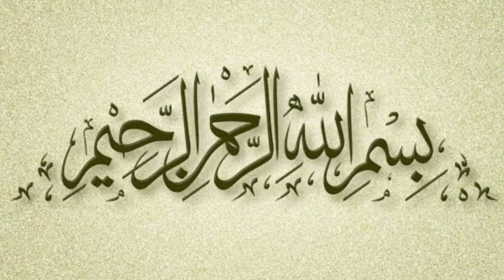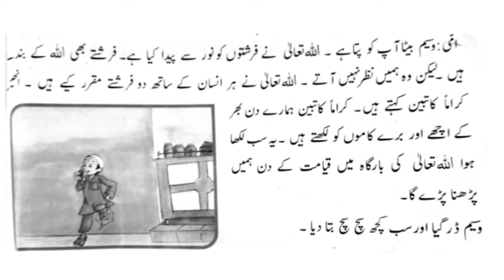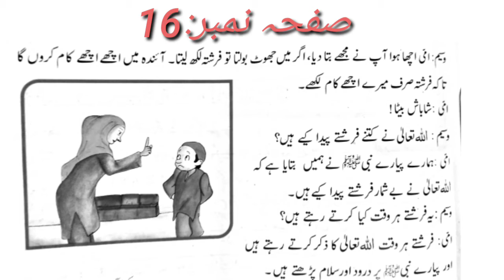Class Two Islamiyat lesson 9 Imaan o ibaadat video 1 Week 7